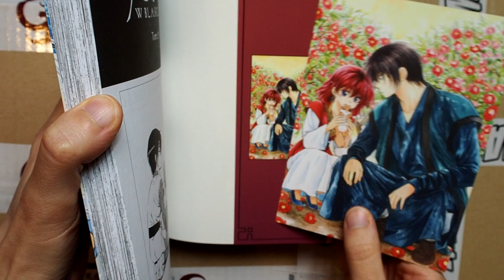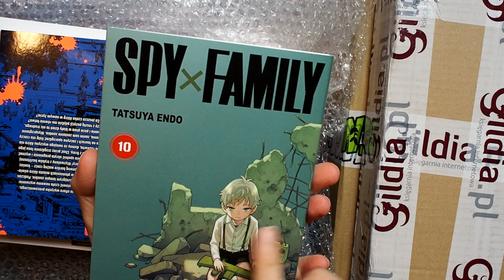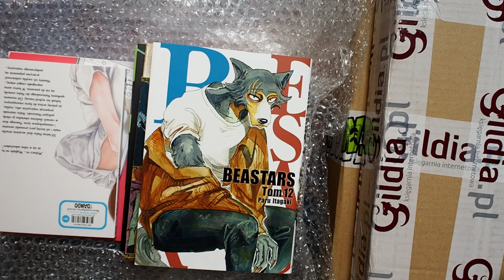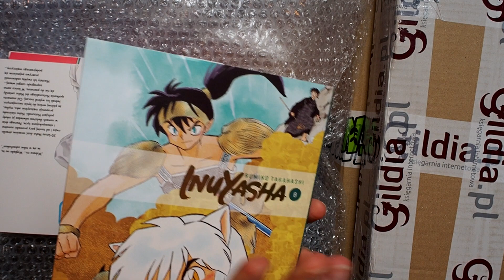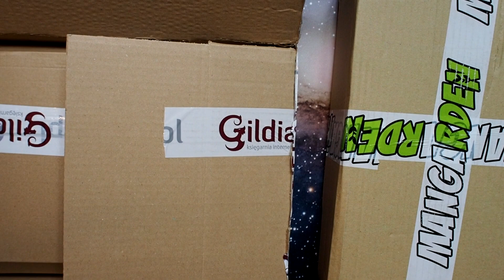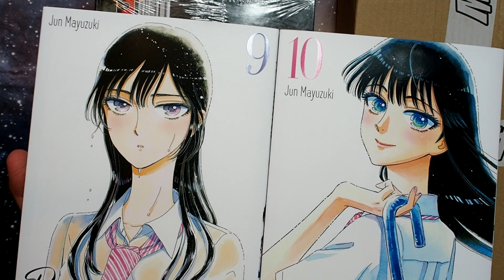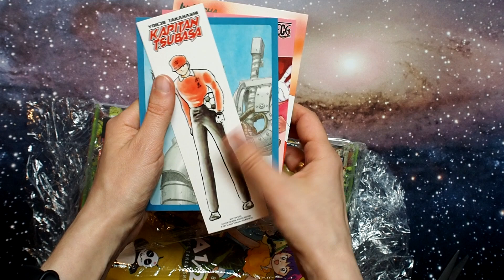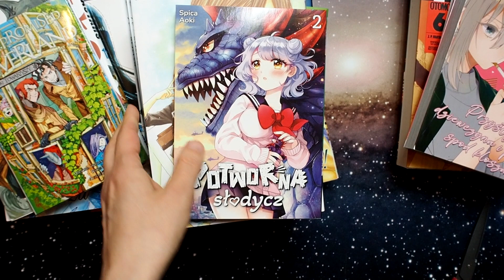Wielkanocny MEGA Unboxing Mang 2023